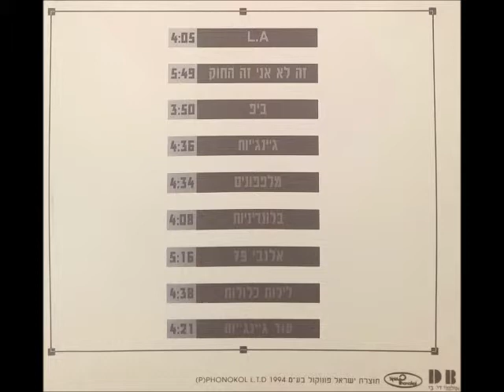הג'ינג'יות - עוד ג'ינג'יות